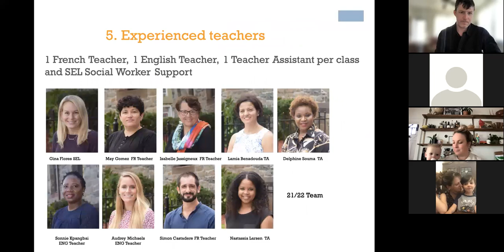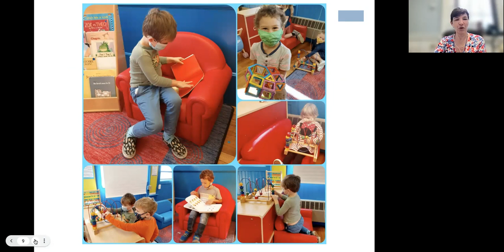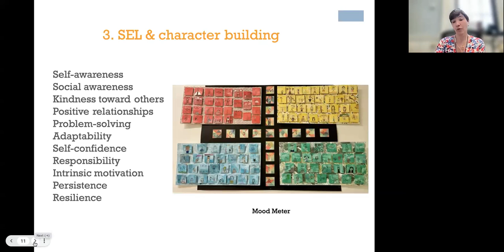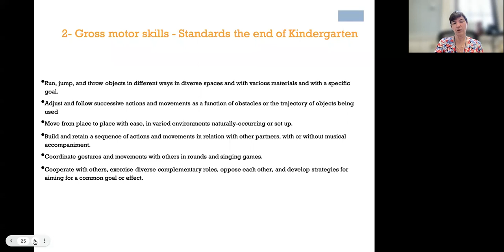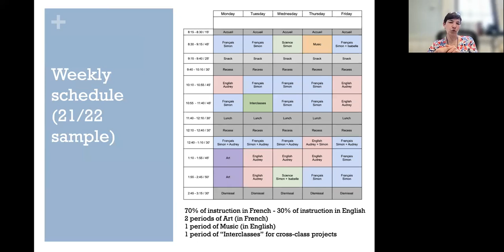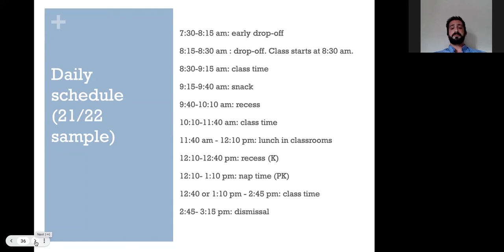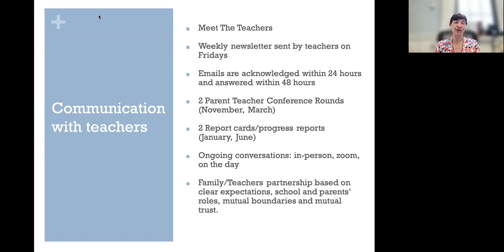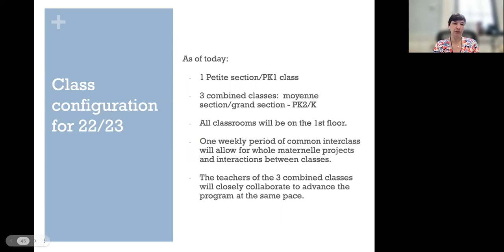Maternelle Parent Orientation 2022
Maternelle (PK-K) Parent Orientation 2022